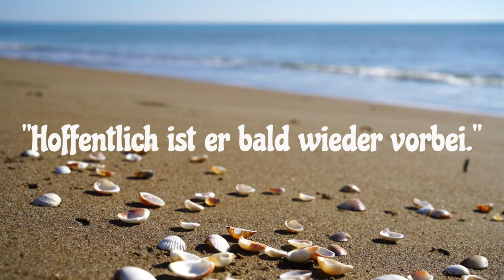Ich hasse Sommer und ich stehe dazu!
Ich hasse Sommer, er macht mir schlechte Laune und er nervt. Das will nur keiner hören. Im Sommer ist doch alles toll und alle sind gut drauf und schlechtes Wetter ist viel schlimmer … nicht für mich. Pullover-Wetter liebe ich und im Sommer nervt die Hitze.

Ich weiß, dass ich mit diesen Gefühlen nicht allein bin. Da haben sich einige von uns Introvertierten schon öfter drüber ausgetauscht. Aber natürlich versteht nicht jeder, wieso es einigen von uns im Sommer schlecht geht.
Hoffentlich kann ich das in diesem kurzen Video klar machen. Auf allgemeinere Gründe, den Sommer nicht zu mögen, habe ich mal verzichtet (sowas wie Gefahren oder Kosten).

Der Hinweis zum Thema Hitze und Wut stammt aus diesem Artikel